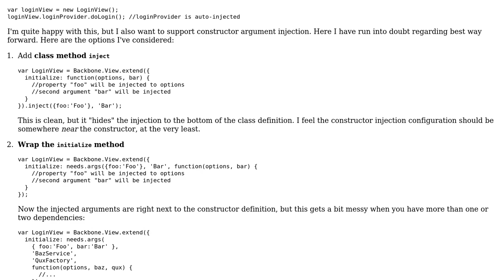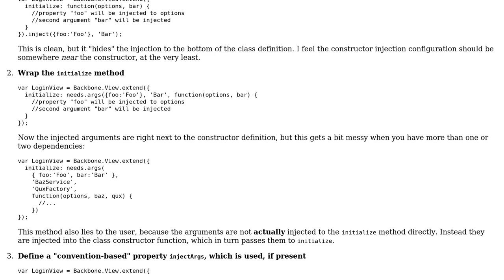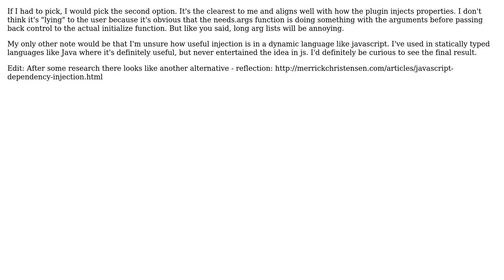Code Review: Backbone.js Dependency Injection API Design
With thanks & praise to God, and with thanks to the many people who have made this project possible! You are responsible for your own actions.